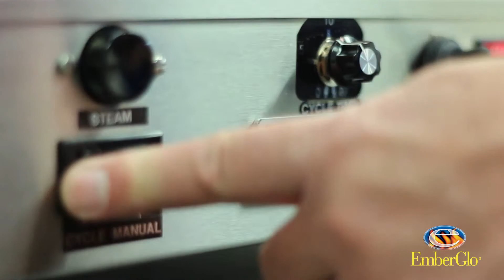Sweet Corn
Sweet corn never tasted better than out of an EmberGlo Steamer;the results are quick, crisp, and juicy